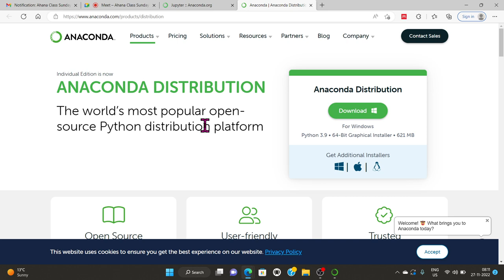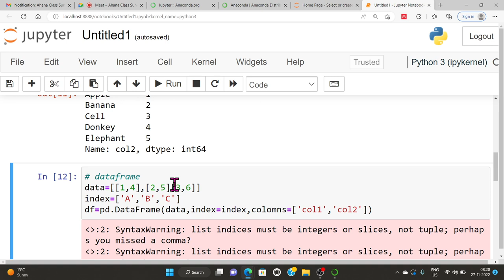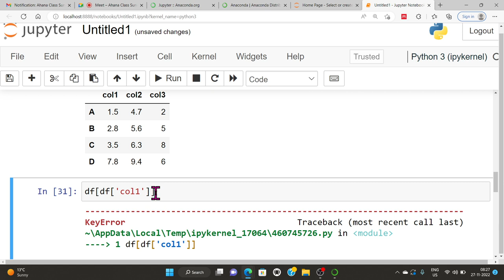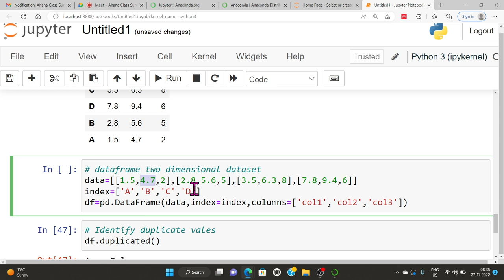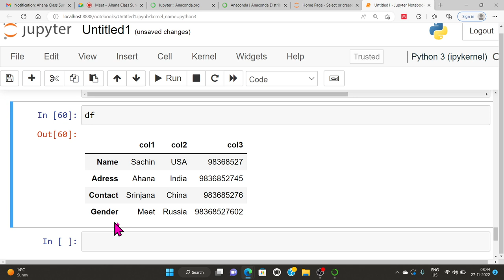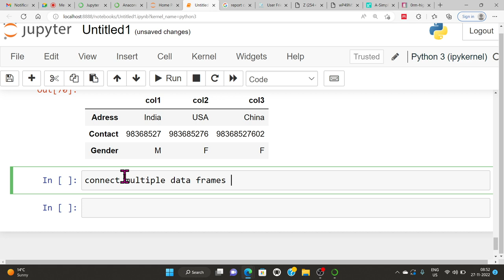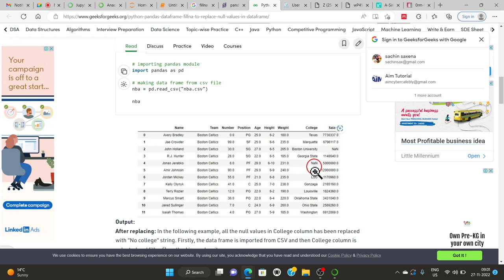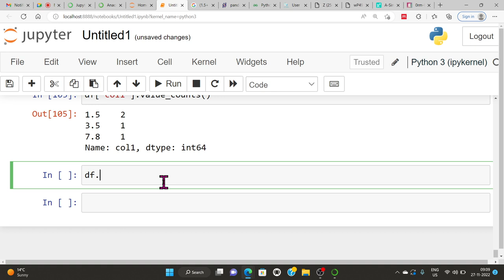Pandas Library from Scratch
This video will explain how python uses Pandas Library to create one dimensional and two-dimensional data.

All Python codes have been successfully executed on Python 3.5 (32 bits) and Anaconda Navigator (anaconda3)

Free Certificate from Atal Academy Atal to earn